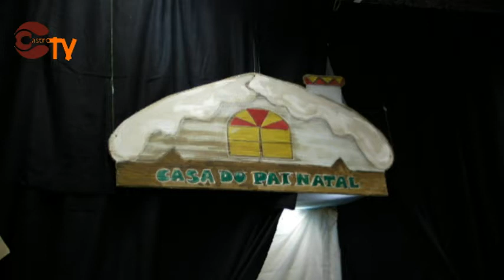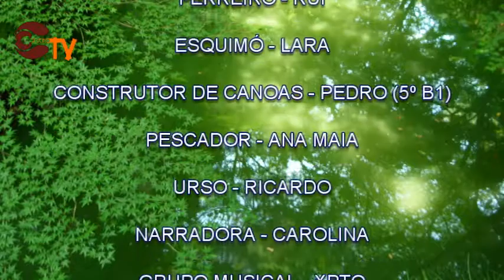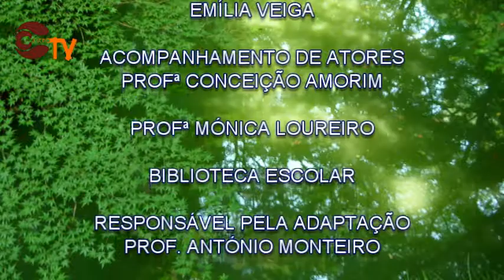TEATRO NATAL 5C1 GIESTA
Apresentação teatral da história "O Trenó Novo do Pai Natal", pelos alunos do 5º C1 da Escola Básica do Castro, para as crianças dos JI de Giesta, Alvarelhos, Trofa.